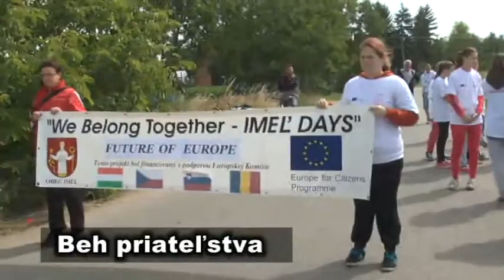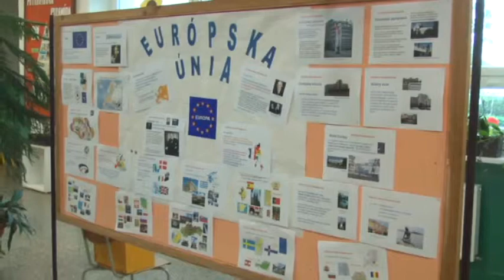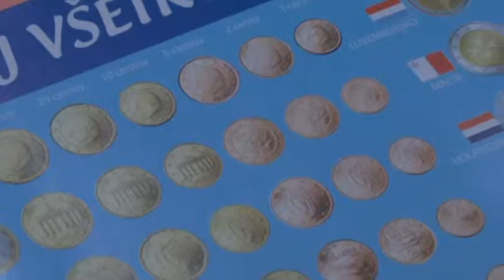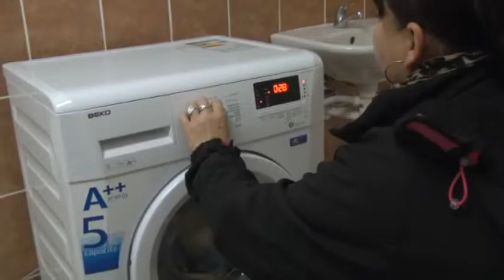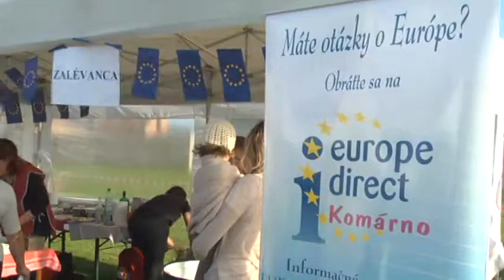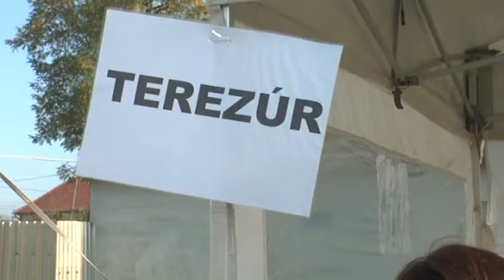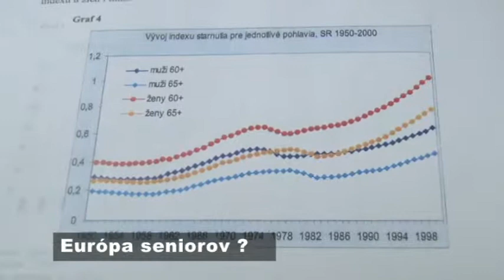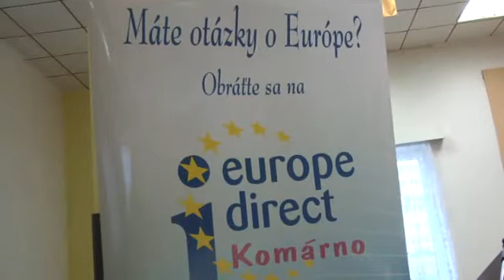We Belong Together - Future of Europe / Patríme k sebe - budúcnosť Európy